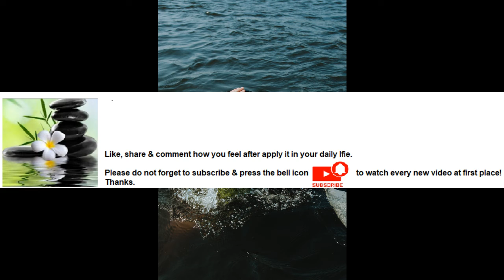Swimming helps to builds strength Series Part 20